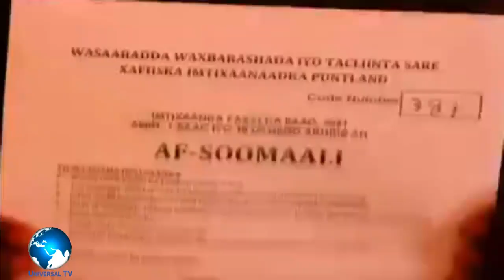Wasiirka Waxbarashada Puntland "Imtixaanka Shahaadiga ah ee waxaa loo sixi la'yahay dhaqaale la'aan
Wasiirka Waxbarashada Puntland:  "Imtixaanka Shahaadiga ah ee Puntland waxaa loo sixi la' yahay dhaqaale la'aan kadib markii ay joojiyeen Hay'adihii dhaqaalaha naga taageerijiray"